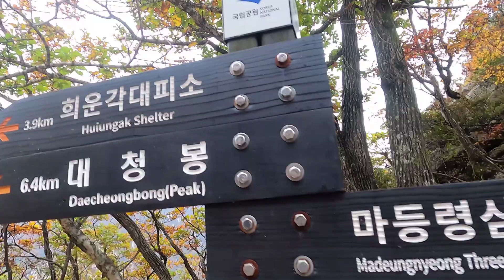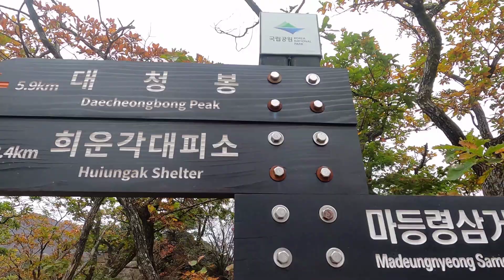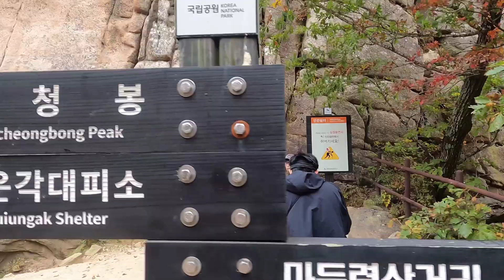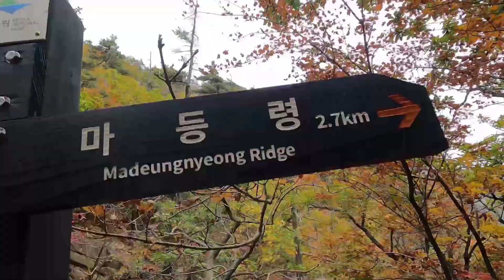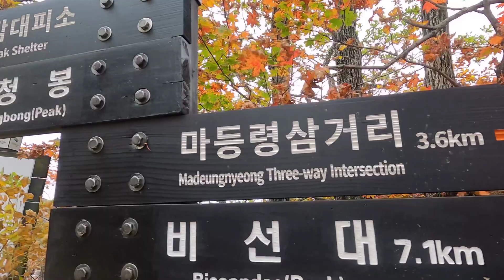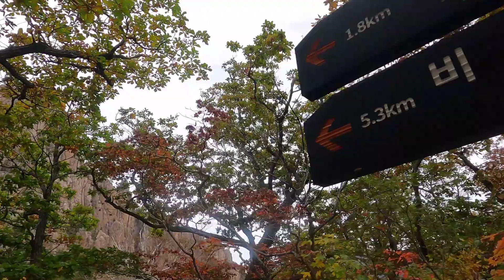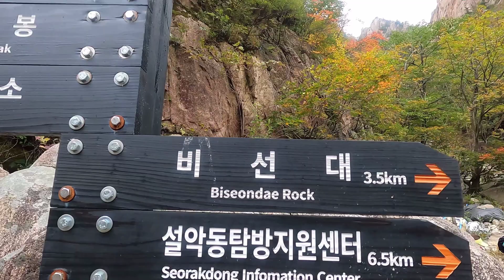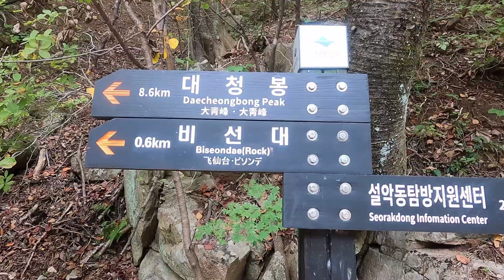설악산의 단풍 & Relaxing Music 2022_2, 1275봉-천불동계곡-비선대, 공룡능선, Autumn Leaves with Relaxing Music, 雪岳山の紅葉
This video was made based on a video of the autumn leaves (dinosaur ridge) of Mt. Seorak, a passionate mountaineer 최창희 산중(山中) in Korea
이 동영상은 한국의 열정적인 산악가 최창희 산중(山中)님의 설악산의 단풍(공룡능선) 영상을 토대로 제작이 되었습니다.

The link below contains the original video and all the itinerary of Mt. Seorak (Dinosaur Ridge).
아래 링크에는 영상 원본과 설악산(공룡능선) 산행의 모든 여정이 담겨 있습니다.

한국의 열정적인 산악가의 다른 동영상 시청과 구독은 아래 링크로 들어가세요.

저에게 이 영상을 제공해 주신 최창희 산중(山中)님께 감사의 말씀을 전하며 앞으로도 좋은 영상을 공유해 주시기로 약속해 주심에 다시 한 번 감사드립니다.
I would like to thank 최창희 산중(山中) for providing this video to me, and thank you again for promising to share good videos in the future.

제 영상에도 많은 응원 부탁드립니다.

설악산의 단풍,설악산(공룡능선),공룡비경,단풍산행,Autumn Leaves of Mt. Seorak,